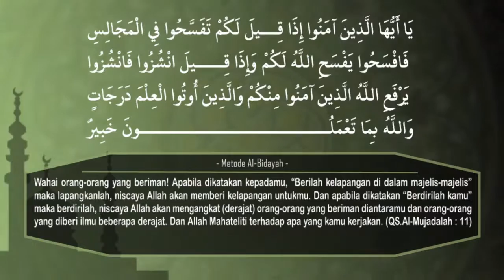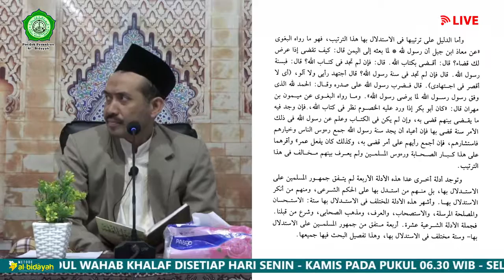KAJIAN TEKS KITAB USHUL FIQH - PART 75